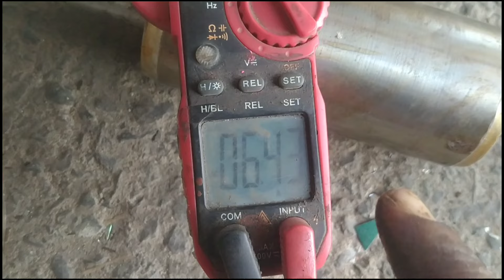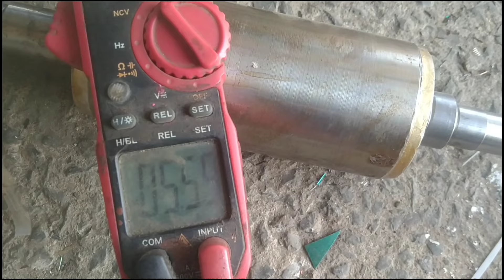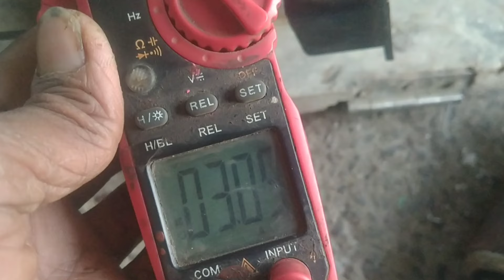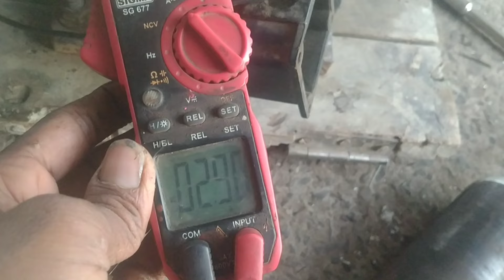motor ka kharab rotor ki pahchan kaise kare| motor ka rotor kharab kyon Ho jata hai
aap kisi bhi type ka motor generator transformer aadi electricals ka winding repairing karna chahte hain sikhana chahte Hain to hamare channel ke sath Jude rahe

1 kharab roto ka repair kaise karen
2 kya kharab rotor ko repair kiya ja sakta hai
3 motor ka rotor kharab kyon Ho jata hai